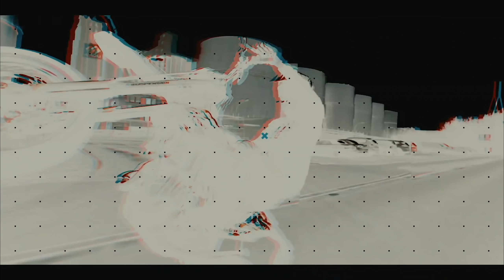Anica flippt aus! | Motorrad Tour mit Freundin!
►Checkt meinen Livestream aus! (a)

►HandyHüllen!! (a)(b)

►Schlüsselanhänger!! (a)(b)

►Mein Sena (a)(b)

►Kanal-Mitglied werden! (a)

Offizielle Partner ­

►Mode-Marke! (a) (b)

Mein Tuning ­

Mein Equipment ­

►Protektorenweste (a)(b)
►Lederjacke (a)(b)
►Mein Helm (a)(b)
►Meine Brille (a)(b)
►Meine Handschuhe (a)(b)
►Meine Kamera (a)(b)
►Mein Mikrofon (a)(b)
►Mein Mikrofon2 (a)(b)
►Mein Adapter (a)(b)
►Meine Speicherkarte (a)(b)
►Extra Akkus (a)(b)

►Bestes für euer Bike! (a)(b)

FAQ! ­

Alter:                          26
Größe:                       1.95
Wohnort:                   Hamburg

Meine Social-Links! ­

►Schau doch auf meinem Teamspeak vorbei! - ts.MotoNetwork.EU